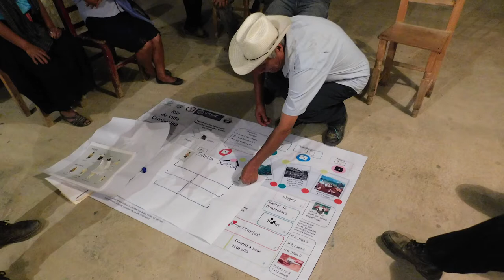Café Tlecuaxco - CITSAC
Café Tlecuaxco es uno de los proyectos de investigación apoyados por la convocatoria CITSAC 2021. Damián y Fernando Xotlanihua son los investigadores encargados de su desarrollo y aplicación.

Café Tlecuaxco es un proyecto productor de Café de Montaña y vida cotidiana alrededor del cultivo de café
Busca una relación directa entre cafeticultores y compradores. Buscan la conservación del bosque mesófilo de montaña a la par de la producción de café

Del 10 al 12 de noviembre de 2021 se desarrolló un encuentro entre los proyectos de investigación aplicada en comunidades indígenas que fueron apoyados en la convocatoria 2021 del CITSAC.

💚🌱 Con mucha emoción les compartimos la NuevaConvocatoria para participar en el Programa de apoyo y acompañamiento a proyectos comunitarios de investigaciónaplicada en comunidadesindígenas y afrodescendientes de México 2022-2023.

El objetivo es apoyar el quehacer de colectivos y personas que pertenecen a las comunidades donde desarrollan este tipo de investigación, a través de recibir apoyo económico, acompañamiento del Centro de Investigación en Tecnologías y Saberes Comunitarios, y la posibilidad de realizar intercambio de experiencias con otros proyectos.

En esta ocasión apoyaremos 10 proyectos con un monto máximo de $30,000 pesos mexicanos para cada uno.

⏳ Fecha límite: 22 DE MAYO DE 2022 a las 23:59 horas (CDMX).